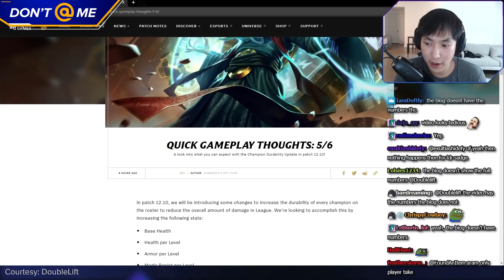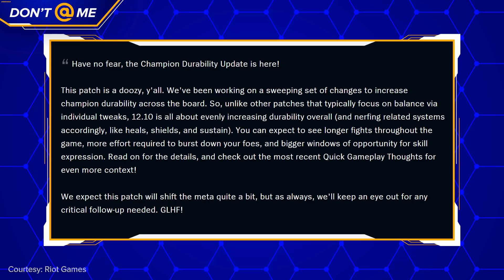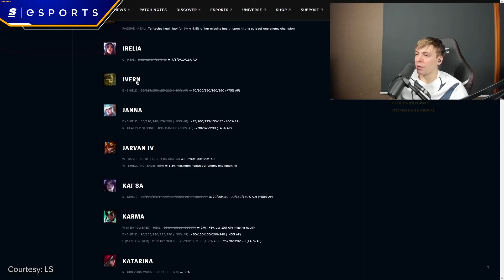Riot Just Changed EVERY Champion in League of Legends...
This week, League of Legends changed forever. Riot Games have dropped a patch which many people agree is the biggest one the game has ever seen.

Every single champion has been affected by this.

Why did they do it and what exactly are they changing? Let us sum it up for you.

Written and hosted by: Danny Burke (@lurkeyburke)
Edited by: Brendan Fahey (@Drillbit_)
Thumbnail by: William "Magoo" O'Keefe (@MagooMagoof)
Produced by: Keith Capstick (@KeithCapstick) & Danny Burke (@lurkeyburke)